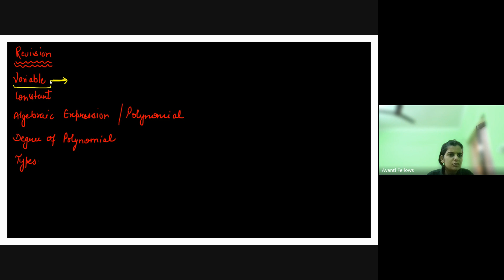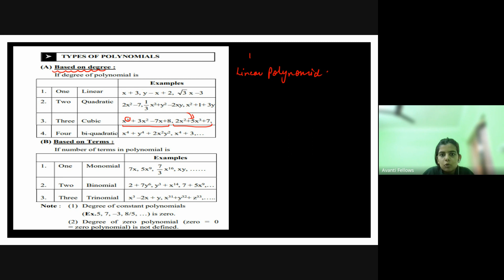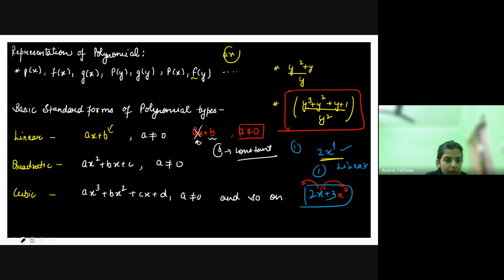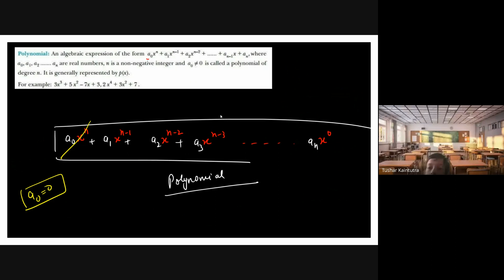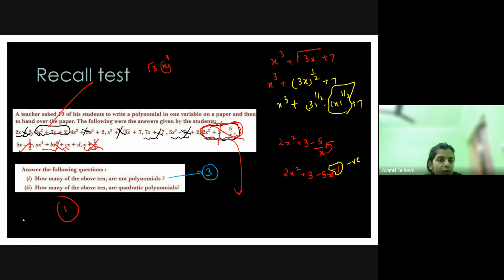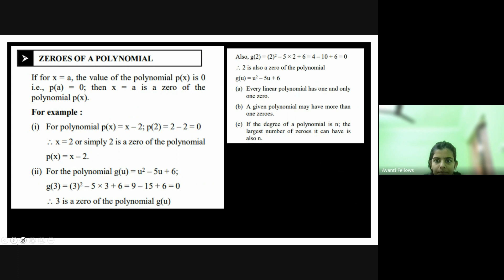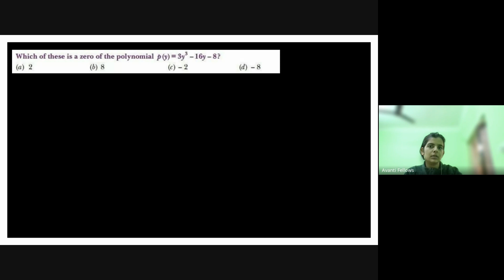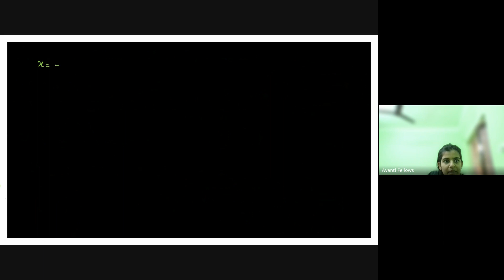Foundation Course_10_Polynomials L2 | Nov 23rd, 2023